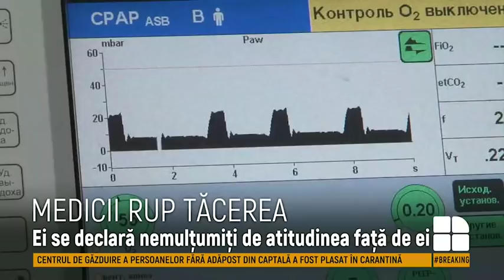Publika Report cu Rita Ursalovschi - 13 Aprilie 2020